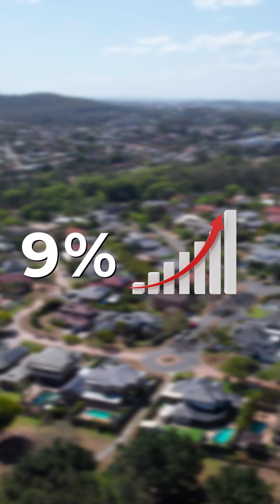2024 Intro from Ray White Carina Principal, Andrew McSweeny